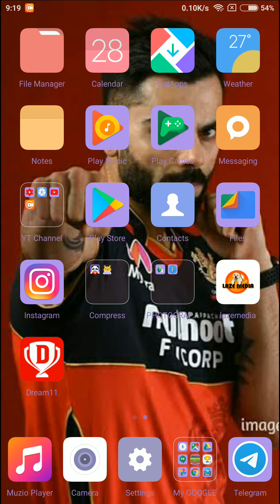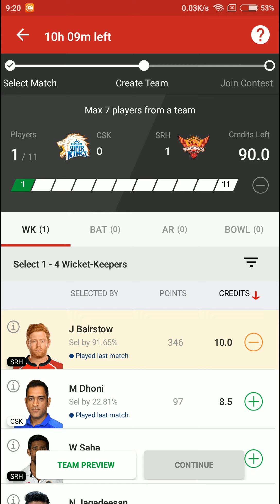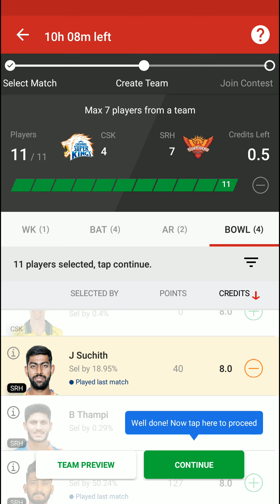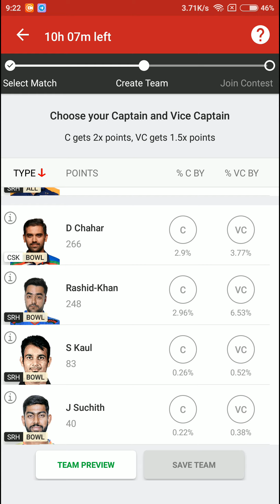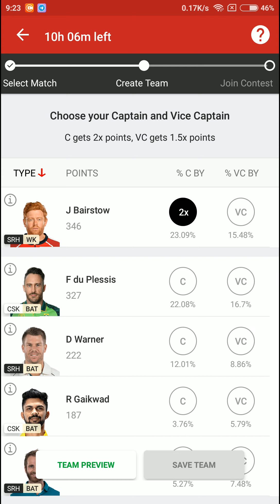CSK vs SRH ipl2021 Dream 11 Team prediction Malayalam Master Cricket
Thanks🙏🙏🙏